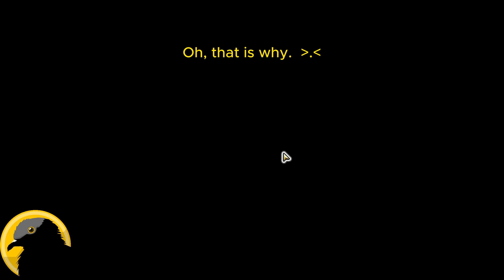GW2 - WvW Reset - Anvil Rock and Fort Aspenwood at Maguuma's Red Desert Borderlands - 11-24-2023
Guild Wars 2 - World vs World - North America - 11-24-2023

Joining Anvil Resistance [AR] of Anvil Rock open squad for reset night with Fort Aspenwood at Maguuma's and Sorrow's Furnace's Red Desert Borderlands.

This was a re-link night! We are linked to Fort Aspenwood now for the next two or three months (I don't remember how long).

See you around Tarnished Coast! o/

This was a good reset night for us. We tagged along [Apex] for some nice fights against some big groups.

We won some and lost some, as it should be.  XD

North America Tier 2
Fort Aspenwood +Anvil Rock (Green)
Dragonbrand +Sanctum of Rall (Blue)
Maguuma +Sorrow's Furnace (Red)

Actual gameplay of a DPS(?) Juggernaut Flamethrower Scrapper Engineer using Action Camera and mortar spam.